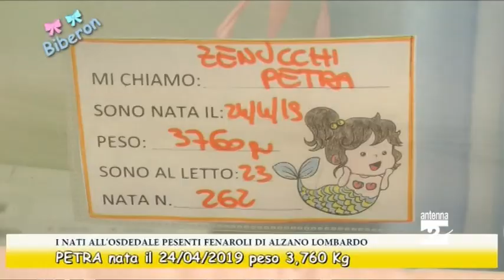Biberon, benvenuta Petra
In questa puntata di Biberon diamo il benvenuto a Petra.

La bimba è nata il 24 aprile 2019 all'ospedale di Alzano Lombardo.